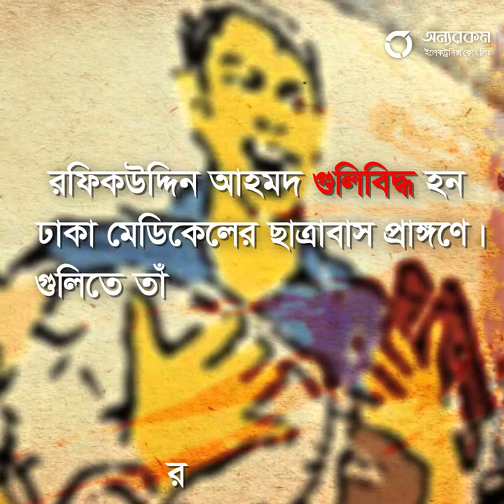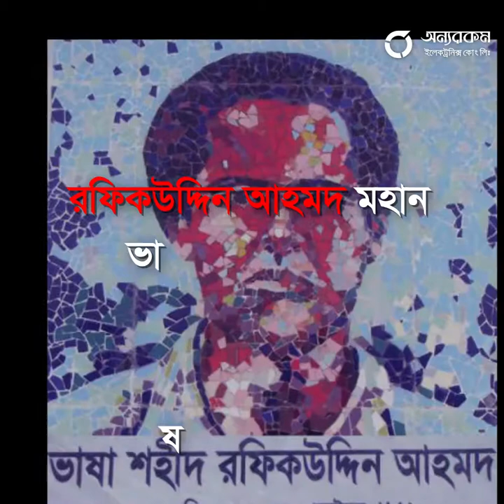Shohid Rafiquddin Ahmed - Orelco